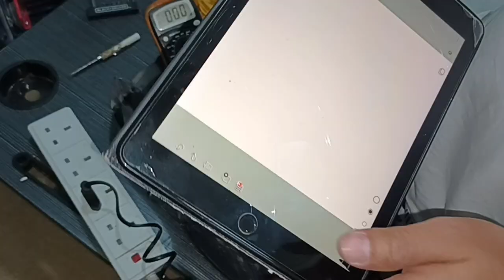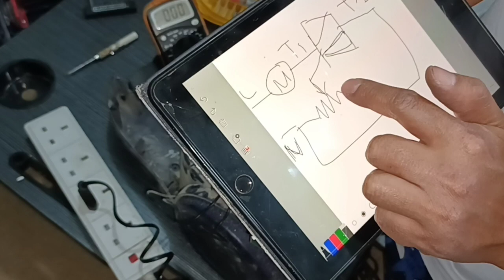How to Bypass the Speed Control of Malfunctioning Vacuum Cleaner? | Philips Vacuum Cleaner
In this video, I am going to show you how to Repair a malfunctioning vacuum cleaner in step by step Troubleshooting techniques. TRIAC or Triode for alternating current works as speed control of the motor is the main concern here. By using Electronics Circuit analysis will help us understand the problem and the solution to this problem.